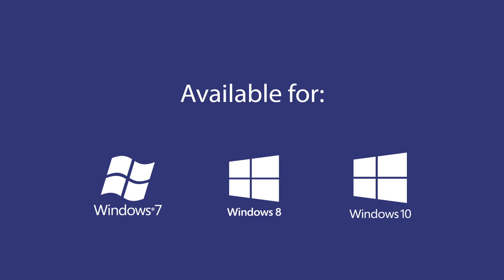MOURINHO against WENGER The Final Act - Manchester United - Arsenal Tactical Analysis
Do you want to help decide what’s next?